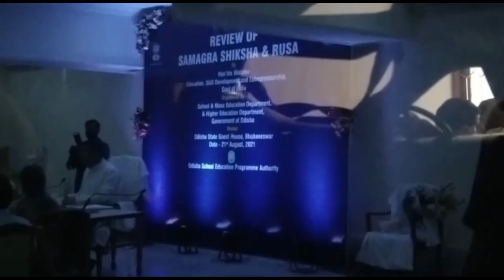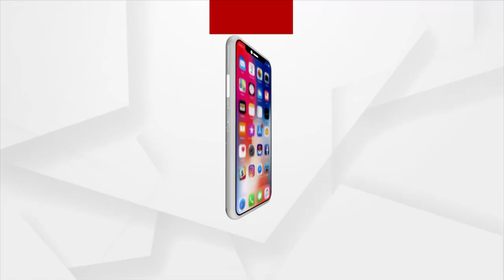କେନ୍ଦ୍ର ଶିକ୍ଷା ମନ୍ତ୍ରୀ ଧର୍ମେନ୍ଦ୍ର ପ୍ରଧାନଙ୍କ ଓଡ଼ିଶା ଗସ୍ତର ଆଜି ତୃତୀୟ ଦିନ।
କେନ୍ଦ୍ର ଶିକ୍ଷା ମନ୍ତ୍ରୀ ଧର୍ମେନ୍ଦ୍ର ପ୍ରଧାନଙ୍କ ଓଡ଼ିଶା ଗସ୍ତର ଆଜି ତୃତୀୟ ଦିନ। ଫୋକସରେ ଶିକ୍ଷାର ଉନ୍ନତି । ବର୍ତ୍ତମାନ ଉଚ୍ଚ ଶିକ୍ଷା ବିଭାଗର ସମୀକ୍ଷା କରୁଛନ୍ତି ଧର୍ମେନ୍ଦ୍ର ପ୍ରଧାନ । କେନ୍ଦ୍ରମନ୍ତ୍ରୀଙ୍କ ଅଧ୍ୟକ୍ଷତାରେ ଚାଲିଛି ବୈଠକ । ଏହା ପରେ ଦିନ ସାଢ଼େ ୧୧ଟାରେ ସ୍କୁଲ ଓ ଗଣ ଶିକ୍ଷା ବିଭାଗର ମଧ୍ୟ ସମୀକ୍ଷା କରିବେ